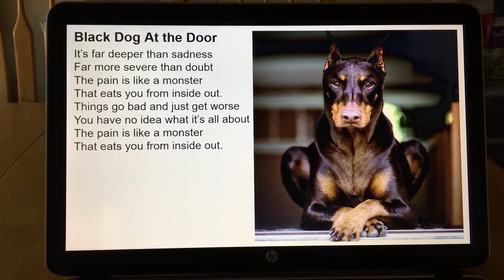“Black Dog At the Door” by Don Fensler